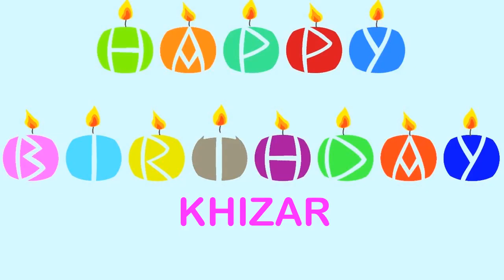Khizar Wishes & Mensajes Happy Birthday